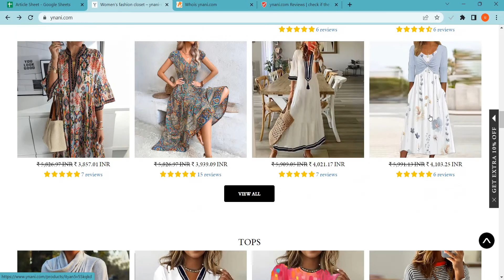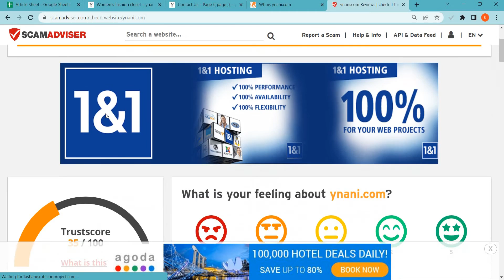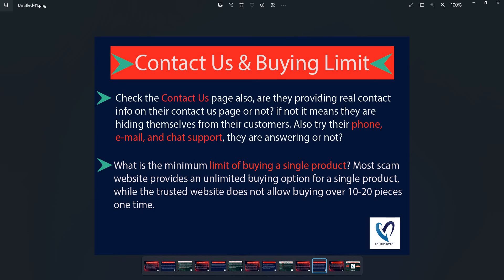Ynani Reviews 2023: Is Ynani.com safe for online shopping? Ynani Detailed Review!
Ynani.com is an online e-commerce shopping website selling different types of products. So, we are here to guide you, on how to check the authenticity of any genuine website

1. Firstly you should check the domain age of any website if the domain is older it is more reliable.

2. Pay attention to whether the website is safe or not with HTTPS connection.

3. Whois a website where you can check more details of the website.

4. Customer support services are also important, check whether the number and contact address are given or not.

5. Genuine websites provide COD, and PayPal as the payment method, and PayPal gives you a refund option after a rising request.

6. Scam advisor is a popular website that gives trust scores to most websites, you can also check there.

7. Product return policy is also an important point, check available or not.